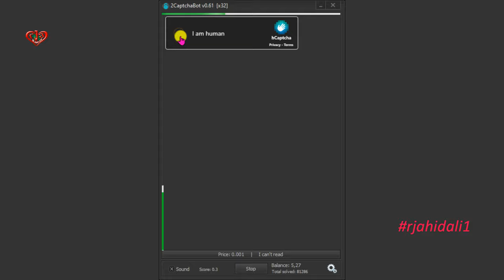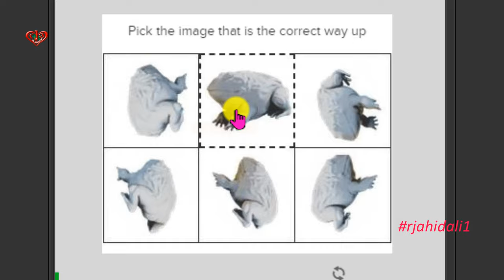What animal is shown in the image below / Pick the image that is the correct way up h/Fun Captcha